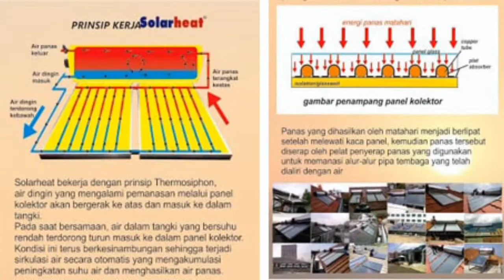SOLAR WATER HEATER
SOLAR WATER HEATER atau PEMANAS AIR MANDI TENAGA SURYA / MATAHARI
� Berminat ? silahkan kirim ke Inbox Nomer tlp / WA nya , Nanti segera di hubungi . Atau :
Informasi Produk dan Harga , Tlp / Wa :
solarheat
PEMANAS AIR MANDI TENAGA SURYA atau MATAHARI , Berbeda dengan pemanas air dari listrik maupun gas, sistem ini memakai panel tenaga surya atau yang sering dikenal sebagai kolektor ( Panel Kaca yang memanfaat kan energi panas matahari , Air panas untuk Mandi tersedia setiap saat )
Ready stock Type & Kapasitas :
80 Liter
150 Liter
250 Liter
Pemesanan :
TANPA DP atau UANG MUKA
Pembayaran :
LUNAS , Setelaah unit terkirim dan Terpasang .
Aftersales & Garansi :
100 % Penggantian unit SOLAR WATER HEATER BARU , Bilamana ada salah pabrikasi selama masa Garansi unit berlaku !!
Ideal Penggunaan Pribadi dan Komersil dengan Variatip kapasitas yang di butuhkan : RUMAH TINGGAL , PENGINAPAN , RUMAH KOST , VILLA , WISMA , HOTEL , GUEST HOUSE , Rumah Sakit .